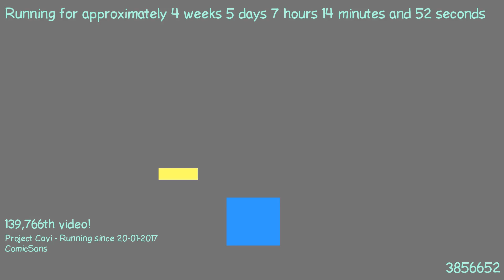1487827136 - Webdriver Cavi - H